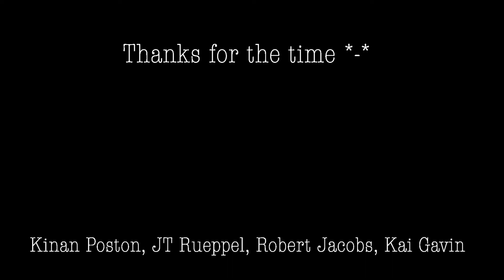Its Just a game.......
This isnt supposed to make sense, its supposed to make you laugh and make you scratch your head at the creativity